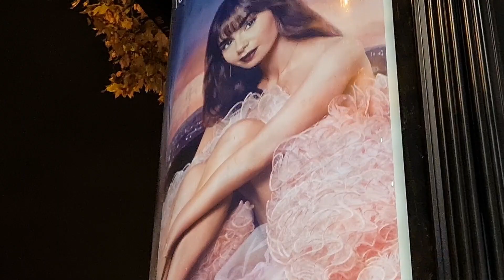Emily in Paris, Christmas Lights (Illuminations de Noël), Avenue des Champs-Élysées, Paris, Dec 2022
Christmas Lights (Illuminations de Noël ) on Avenue des Champs-Élysées, Paris, France,  December 2022